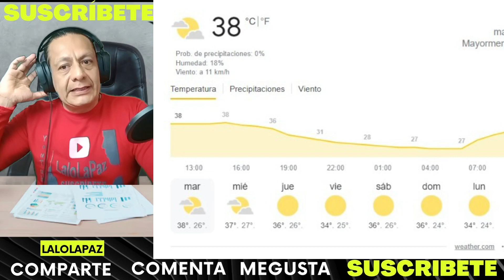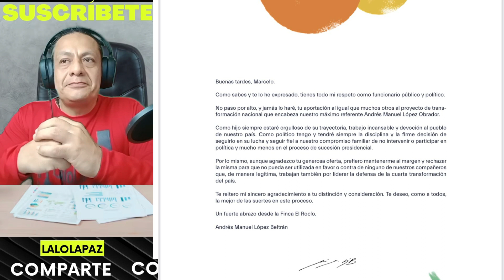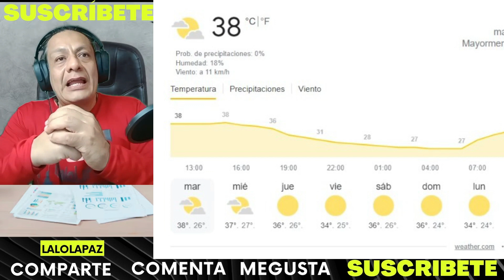NOROÑA/CLAUDIA AVANZAN MARCELO EN PICADA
MARCELO SI NO GANA SE VA A NETFLIX CON SU SERIE DE "COMIENDO CON EL CARNAL YA SABES CUÁL"